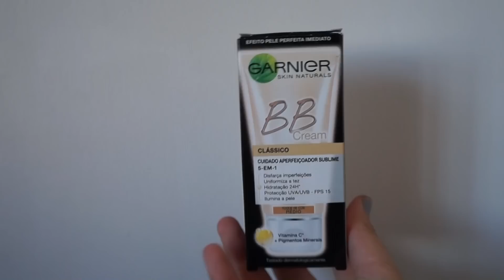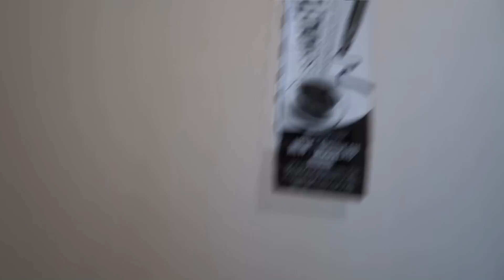Haul de maquillaje| SARA GARCÍA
Hola chicas y chicos!!! Hoy os traigo de nuevo un Haul. Pero, en esta ocasión se tratan de algunos productos de belleza. Espero que os guste y besazos para todos!!